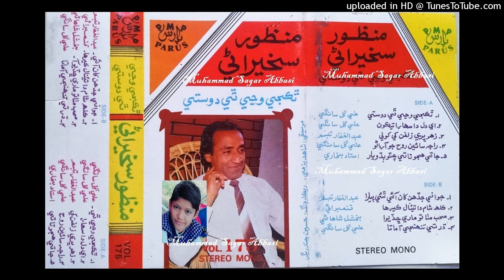Zahar Bhare Zulfan Khe Khole Chadyo Thai MANZOOR SAKHIRANI Parus Volume 175 AG Tabbasum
abida parveen
sufiscore
sufiscore songs
sufiscore
sufi song
sufi sufi song
sufi kalam
qawwali song
new qawwali song
qawwali
mumtaz molai
mumtaz molai
sanam marvi
duet song
sindhi new songs
sufi songs
sanam marvi
faiza ali
ktn tv
sindh tv
Sufi songs